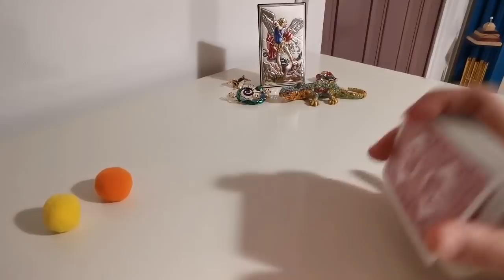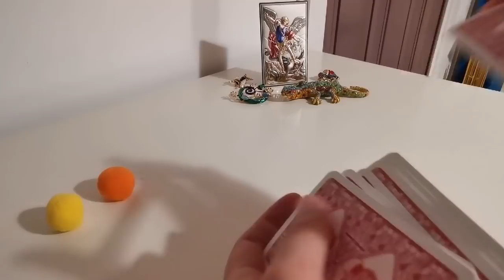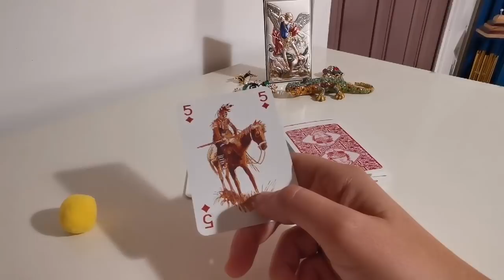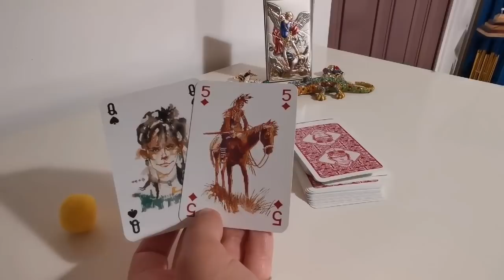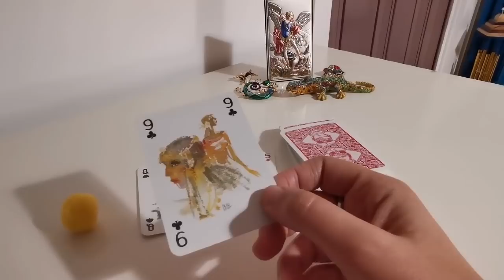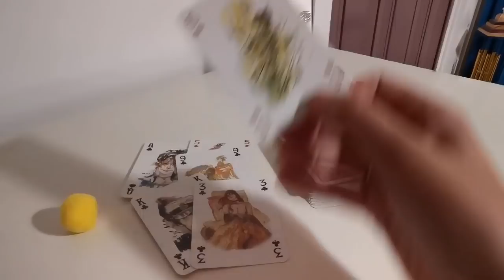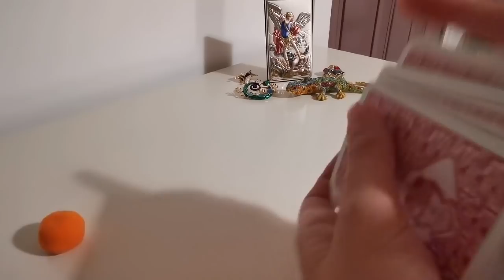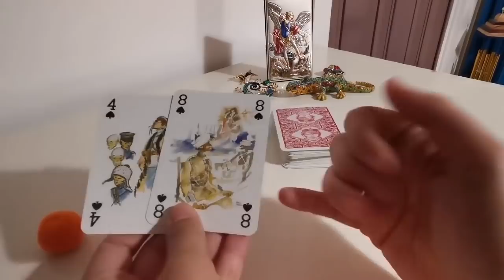IL SUO ("MIO") PIÙ GRANDE RIMPIANTO... - tarocchi interattivi gratuiti, lettura carte